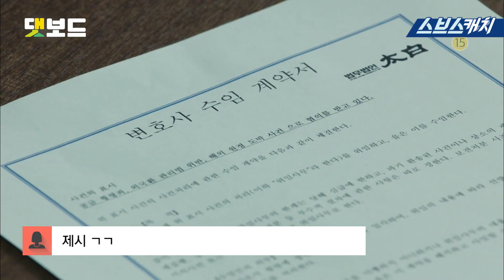[댓보드] 귓속말 6편 《스브스캐치｜댓글로 보는 드라마》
예측불허 드립, 공감댓글, 돌직구 등! 다양한 온라인의 반응를
드라마의 명장면과 함께보는 댓보드! (댓글로 보는 드라마)  귓속말 6편입니다

스브스캐치 크리에이터 ▶ 이다영이다영